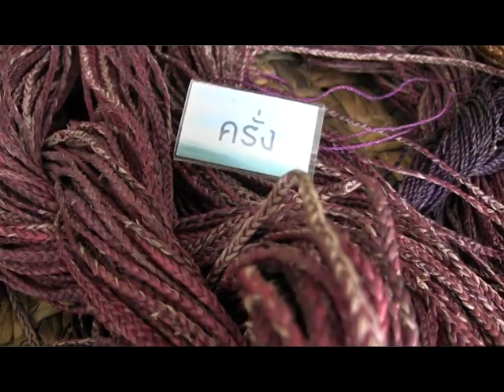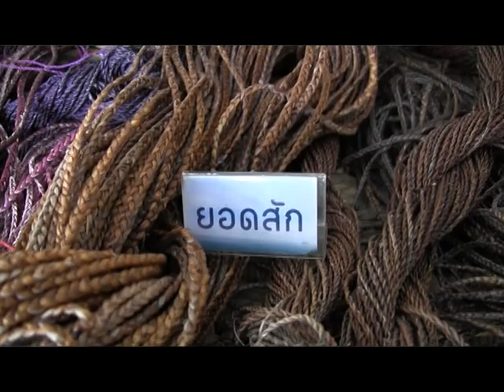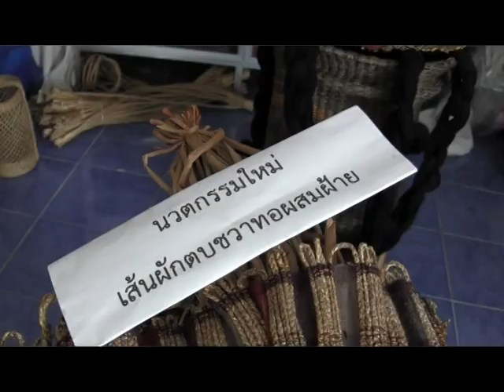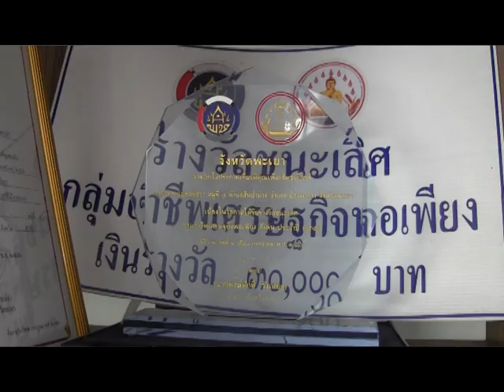เยี่ยมกลุ่มป้าวาดนักออกแบบผักตบชวา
เยี่ยมชมการออกแบบผลิตภัณฑ์ผักตบชวาของแม่วาด ยาเย็น บ.สันป่าม่วง ม.๘ ต.สันป่าม่วง อ.เมืองพะเยา จ.พะเยา ผู้มีความคิดริเริ่ม สร้างสรรค์ผลงานการออกแบบผลิตภัณฑ์ผักตบชวา การย้อมสัธรรมชาติ และการทอผักตบชวาซึ่งเป็นนวัตกรรมใหม่ ที่น่าทึ่ง..ของปราชญ์ด้านการออกแบบผักตบชวา คนที่ชื่อว่า "ป้าวาด ยาเย็น"..ติดต่อ : นางวาด ยาเย็น โทร : 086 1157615